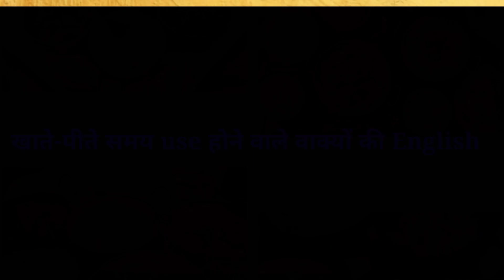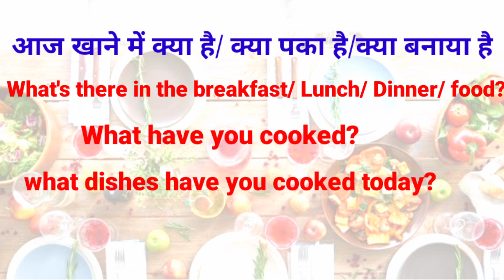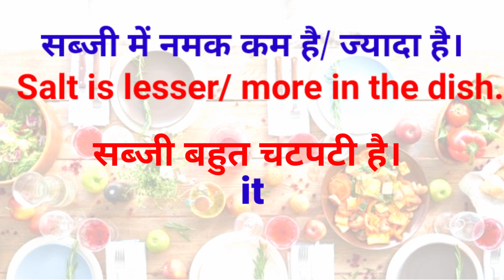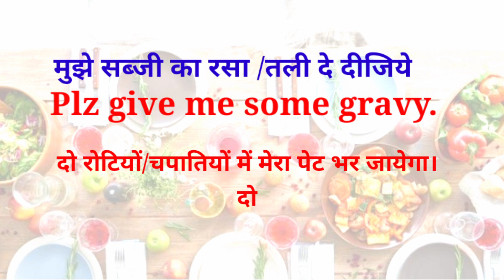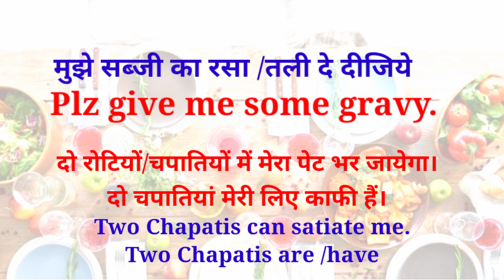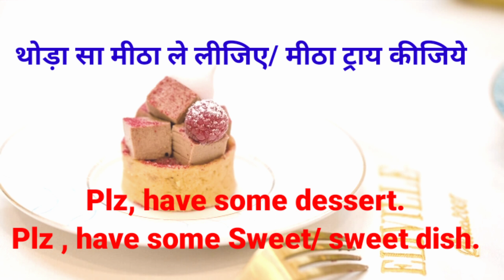Dining English खाते-पीते समय बोले जाने वाली English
Dining English
खाते-पीते समय बोले जाने वाली English